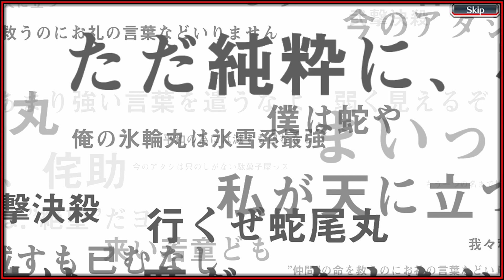[GL] Bleach: Brave Souls - Last Minute Pulls for C*ndice | TYBW Summons